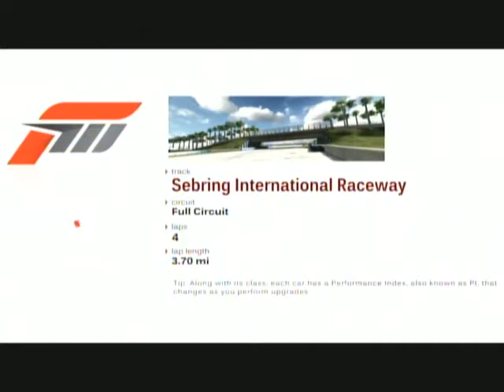Let's Play Forza Motorsport 3 - Part 20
Part 20. Playing on Casual. Season Play